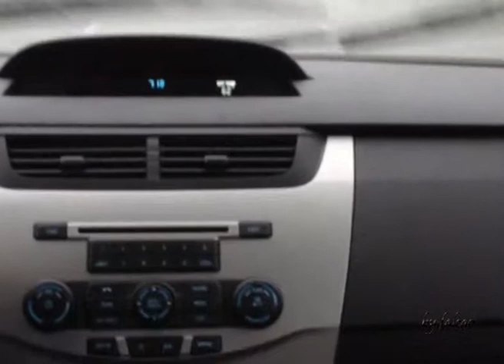driving in heavy rain in USA ( new jersey)